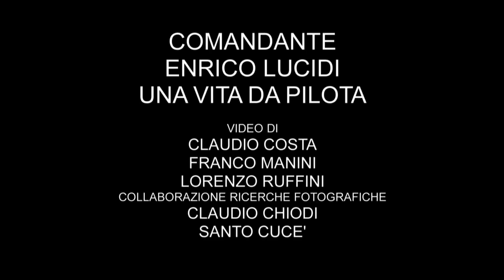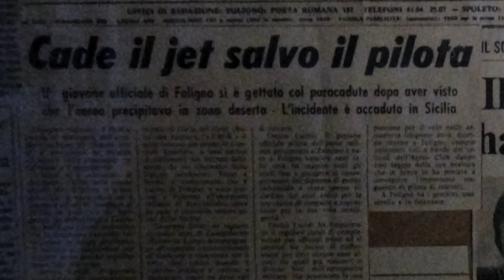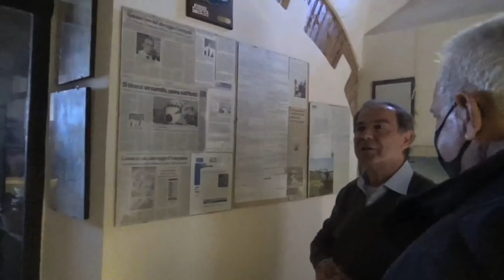Una vita da Pilota - Comandante Enrico Lucidi (video integrale)